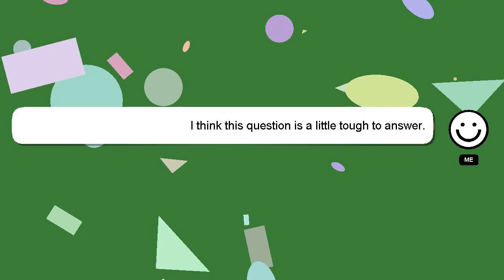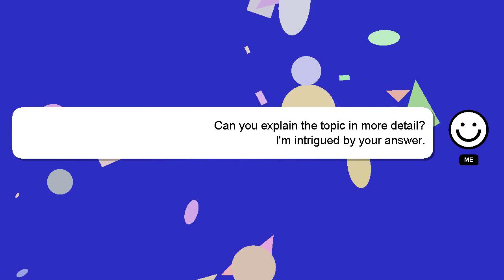How to crop screen recording video?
Here's a brief description of who I am, Greetings, my name is Delphi. I can assist you in answering your queries. - How to crop screen recording video?

If you need more specific information, let me know by leaving a comment or starting a chat. Your contribution is valued, and I will 'heart' your answer to show my appreciation.

*2 What we are experimenting :*